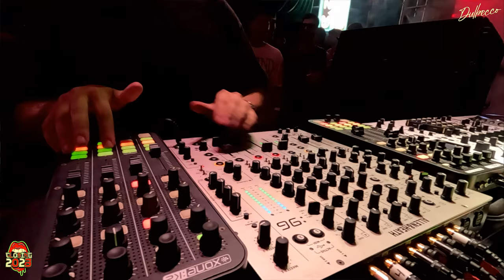PEDRO VASCONCELOS at GROOD TASTE - CHINATOWN, Medellín - Shot by Dulbecco | FREE SHOTS CLIPS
Recorded by Dulbecco on 12/25/2023 at One Carnival, Medellín, Colombia. Watch full set at  @PedroVasconcelosMusic

Many thanks to Pedro Vasconcelos and Grood Taste for making it real!

FREE SHOTS CLIPS are produced live in a single DJ & VJ take without post-editing. All visuals were made spontaneously during the recording. Sometimes we face technical issues with sound or lighting as part of the underground nature of the events...